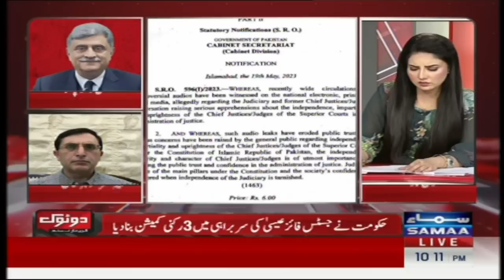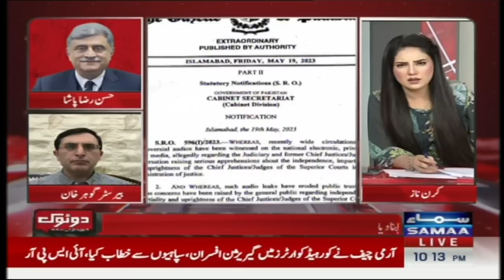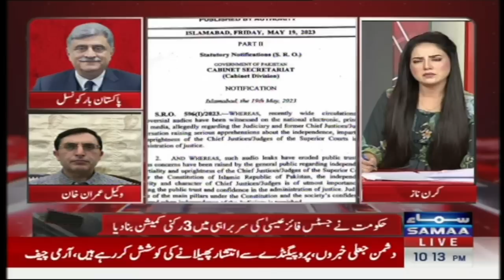Shocking revelation by the lawyer of Imran Khan | Chief Justice audio leak | Do Tok | SAMAA TV